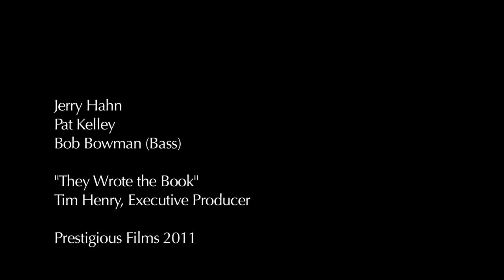Jerry Hahn & Pat Kelley - "They Wrote the Book"